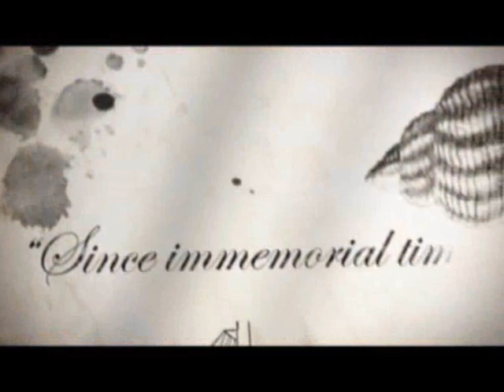LE CLUB MED II : le plus grand voilier du monde vous offre tous les bonheurs du monde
Le nouveau Club Med 2 : Le bonheur nest plus un caprice.

Dans les années 80, le Club Med sous-titrait son célèbre trident bleu par « Le bonheur, si je veux » Au début de lannée 2008, il vous promet « Tous les bonheurs du monde »
 « Tous les bonheurs du monde » est une philosophie épicurienne à laquelle correspond non une garantie commerciale, mais une invitation à prendre la direction de la contemplation.
Une des grandes étapes de cette métamorphose commerciale du club med est certainement le « relooking » du fleuron maritime de la marque : « Le club Med II ». Pendant 3 semaines, le plus grand cinq-mâts du monde a cessé de filer sur les mers et les océans afin de recevoir à son tour la cure bienfaitrice. Au mois doctobre 2008, le vaisseau ailé a jeté lancre au port de Gènes, en Italie, et sest abandonné aux soins de la jeune scénographe et décoratrice Sophie Jacqmin qui, de sa plus belle plume, a écrit un nouveau chapitre de lhistoire du voilier. Celui-ci vient de voir le jour
LEncre de Mer.
Qui na jamais rêvé de se plonger dans le fabuleux roman dAlessandro Baricco : « Novecento : Pianiste », bercé par les vagues du Pacifique ?
Nous aurions pu commencer par vous parler des nouvelles prestations exceptionnelles, des attentions permanentes, du champagne gratuit à partir de 18h, de la cuisine raffinée à la carte ou encore du WiFi et des écrans plasmas  Oui, nous aurions pu, mais il nous semble plus important de vous parler du bel esprit qui a réinventé lâme du navire
Sophie Jacqmin, simple et passionnée, se définit comme un « metteur en scène » qui travaillerait sans le support de la narration mais qui est animé par lintuition dun univers, dun climat à imaginer et à mettre en œuvre. Pour le Club Med II, elle nous a conté son projet, son histoire et sa relation avec lui Il sintitule : « LEncre de mer ».

Sa thématique est dune évidence éclatante. Une fois levée, lancre laisse jaillir lencre des grands récits daventures maritimes Tout à bord est pensé pour vous inviter à risquer limmersion... Que ce soit les capitaines au long cours ou la poésie infusée dastres de Rimbaud qui a bercé les années où vous aviez le temps de rêver, vous retrouverez au travers de la scénographie de Sophie Jacqmin la saveur du temps, source indispensable pour voyager tant à lintérieur quà lextérieur.
Si certains codes sont immédiatement reconnaissables comme par exemple le bar « Le Moby Dick » dont le plafond est drapé dune esquisse de queue de cachalot, ou le restaurant « le Magellan » décoré par les cartes du monde aux tonalités or, corail et noir, propres aux grands navigateurs, dautres - plus subtils - sont pensés pour être identifiés au fur et à mesure de votre voyage une chasse au trésor dont le magot sappelle limaginaire
Le bonheur nest plus un caprice.
La croisière sannonce comme un enchantement alliant luxe, charme et convivialité. Sur le club Med II vous ne trouverez pas de machines à sous ou de tables de jeux. Le casino a été remplacé par un centre Wellness aux tonalités nacrées, également pensé par Sophie Jacquemin. Cette transformation au profit de la beauté, des soins, de la relaxation est en accord parfait avec la devise de la marque.
Et si le Club Med II fait la part belle au temps, il la également faite à lespace : les 168 cabines Club ont toutes une vue sur lhorizon et 18m² parfaitement bien gérés propices à lintimité en toute décontraction.
La vie à bord est ponctuée de découvertes culturelles et de paysages paradisiaques; chaque jour est une nouvelle aventure car, grâce au faible tirant d'eau, le navire permet des escales peu fréquentées par les autres vaisseaux plus lourds. Une fois lancre mouillée, à la poupe, une plate-forme unique souvre sur la mer. Elle laisse apparaître un hall nautique de 85m² où vous pourrez découvrir et profiter des sports nautiques les plus variés : planche à voile, ski, wakeboard, plongée bouteille, kayak.